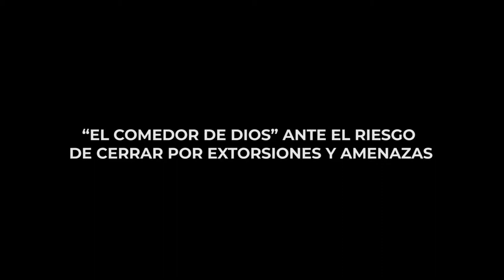“EL COMEDOR DE DIOS” ANTE EL RIESGO DE CERRAR POR EXTORSIONES Y AMENAZAS